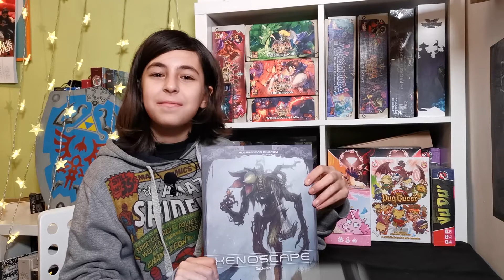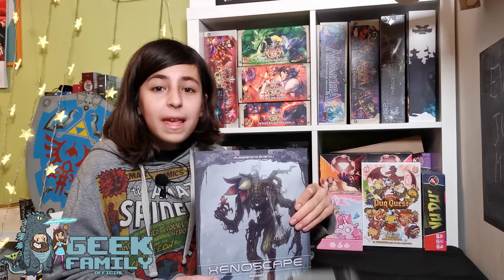Giochiamo con Gaia a Xenoscape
XENOSCAPE - Extreme survival Sci-Fi RPG è un gioco di ruolo davvero particolare!
Vi porta su un pianeta alieno, Materia, dove strane razze lottano per la propria sopravvivenza.
Un sistema di regole originale e un background ben curato e realistico, aiutano il giocatore ad immedesimarsi e a sentire tantissimo l'atmosfera di pericolo!

Merita di essere sottolineata la cura grafica data al progetto da Antonio De Luca, il Quadra Studio e gli altri artisti coinvolti, un lavoro incredibile!

Xenoscape è stato creato da Alessandro Rivaroli e dalla Tin Hat Games ed è su Kickstarter.
Ha sbloccato diversi contenuti aggiuntivi gratuiti grazie alla campagna fondata oltre il 400% del suo target originale.
Alla fine della campagna i manuali saranno disponibili in Inglese e in Italiano.

Campagna Kickstarter: @PE

NOTA: il video è stato realizzato su una Quickstart e non tutto il regolamento era disponibile. Non appena avremo modo di giocarlo completo saremo ben lieti di approfondire ogni aspetto nel dettaglio!